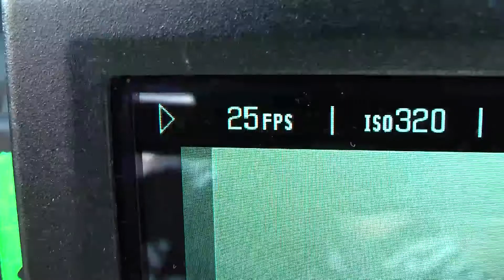Vancouver Filmschool solarship contest submission - My life is measured in FPS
I got a partial schoolarship at VFS over 27.000 CAD!